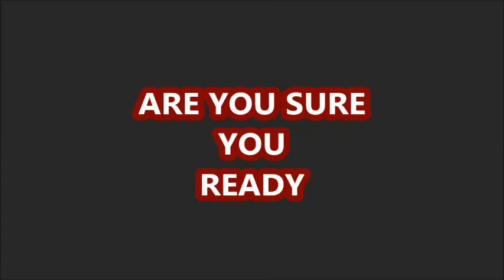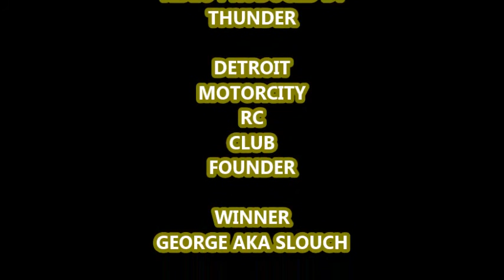DETROIT MOTORCITY RC SHOOTOUT PART 1 9-25-2016 Feat. Slouch